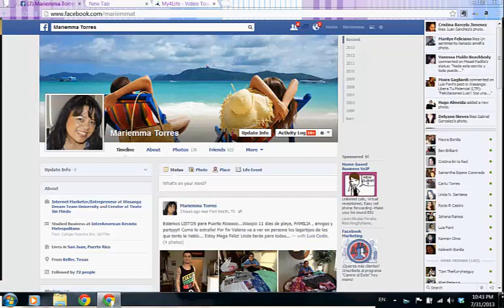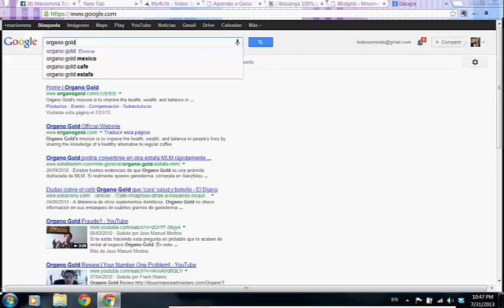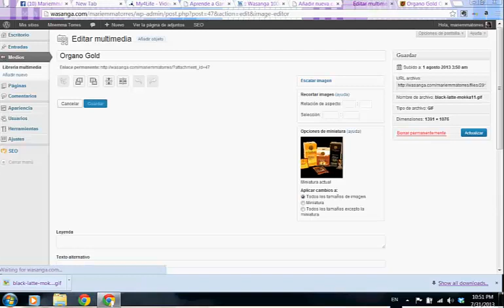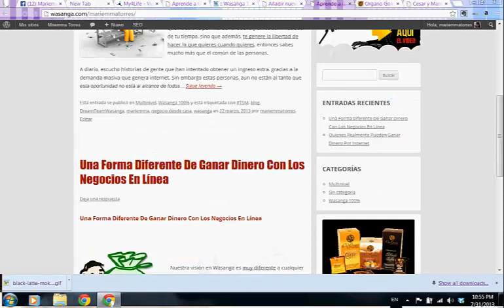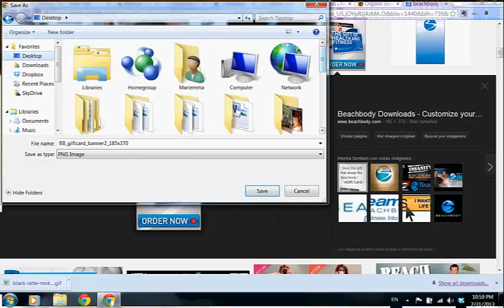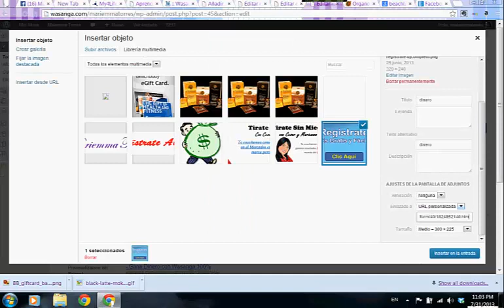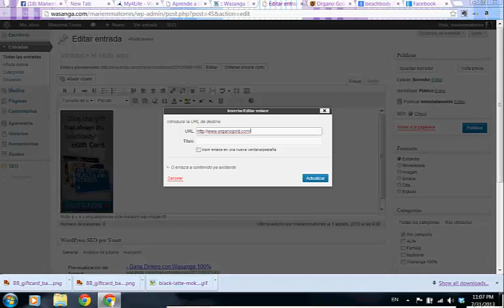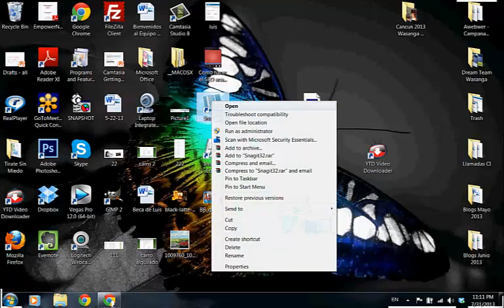Como promocionar mi MLM con mi blog - Tirate Sin Miedo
Como promocionar mi MLM con mi blog

Te puedo enseñar como empezar a generar $1,000 dolares extras mensuales! Registrate GRATIS aqui!